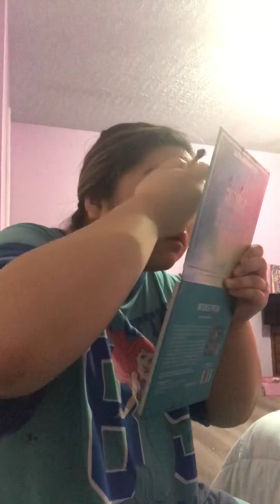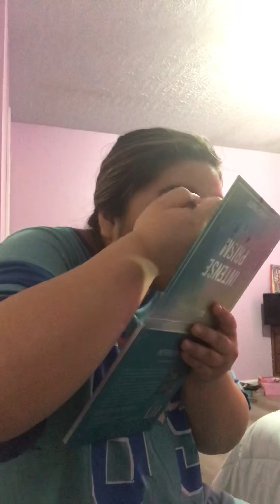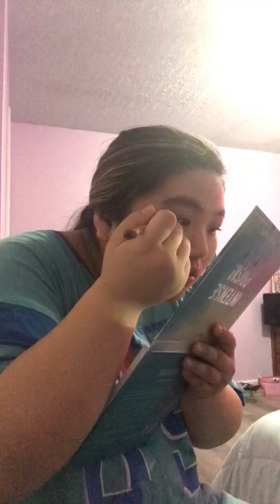My makeup routine